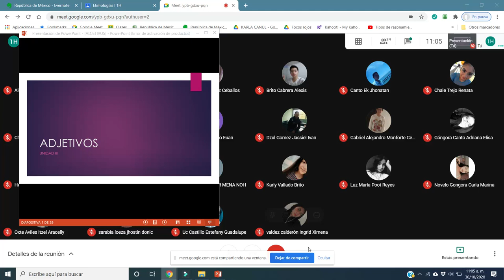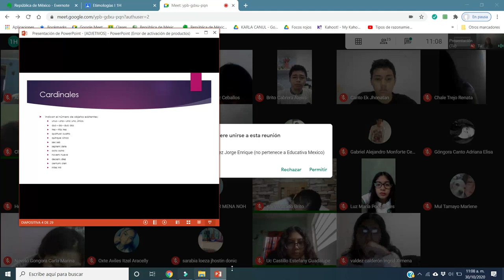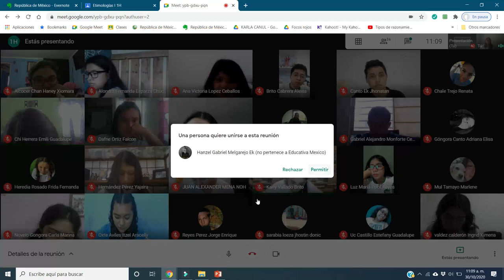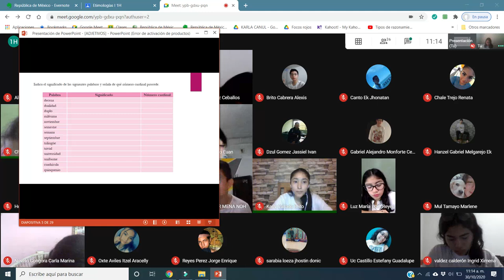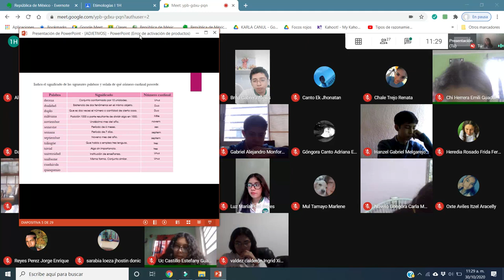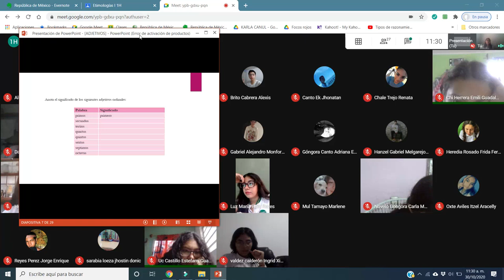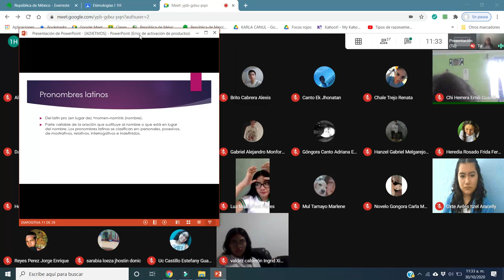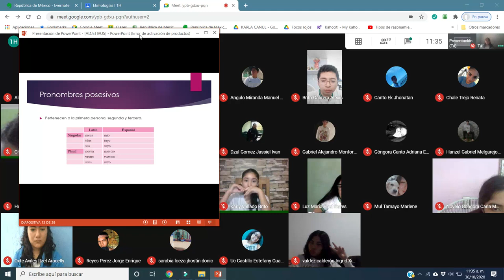302010 Etimologías 1H